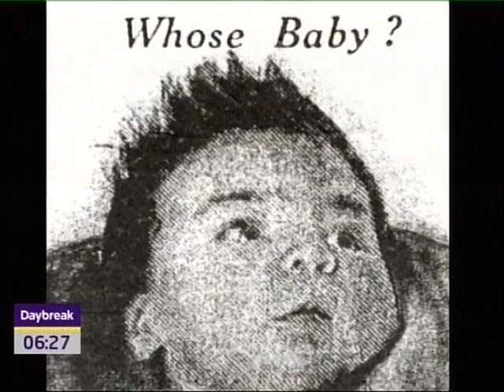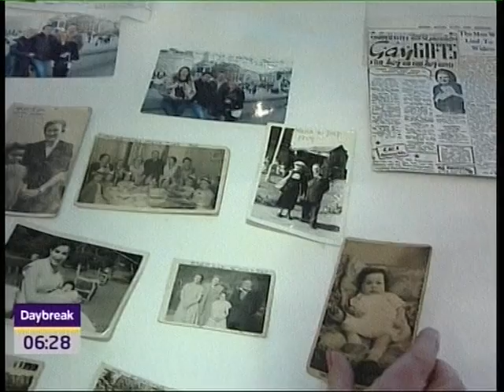Pat Fitzgerald, ITV Daybreak 30/12/10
Pat Fiztgerald story as televised on ITV Daybreak 30/12/10 . . Pat Fitzgerald, The Royal Hotel, Jon Swingler